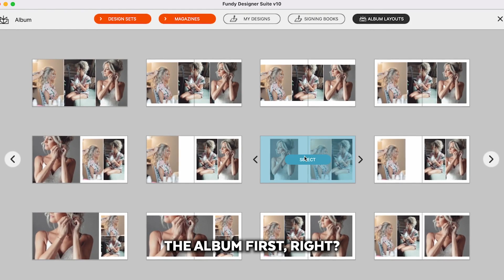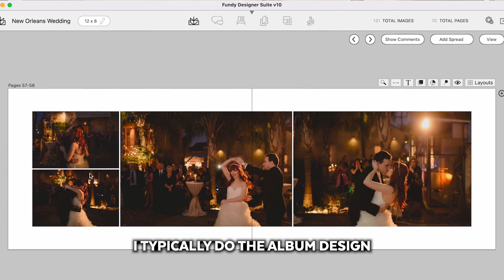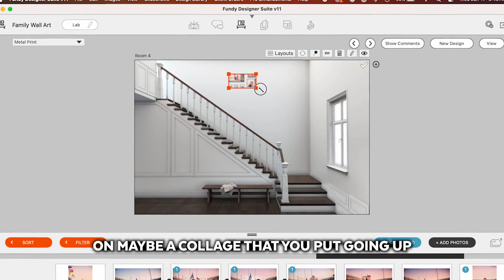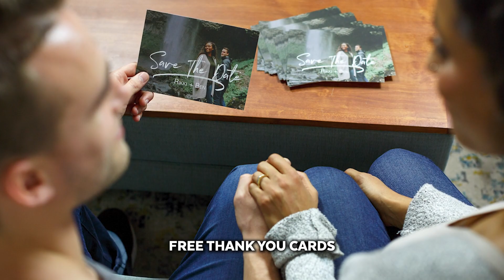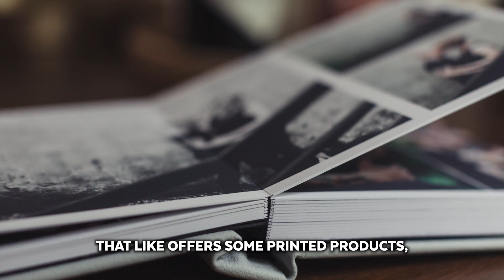Photography Simplified with Fundy v11: No More Excuses!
Join Vanessa Joy, Canon Explorer of Light, as she shares how Fundy Designer v11 is changing the game for photographers. 🔥📸

Say goodbye to excuses and embrace simplicity in your photography business. From albums to wall art, Vanessa explains how Fundy makes it effortless to offer a full-service experience to your clients. Discover the power of storytelling and preserving memories for generations to come.

Don't miss this game-changing insight into the world of photography with Fundy Designer v11! 🌟